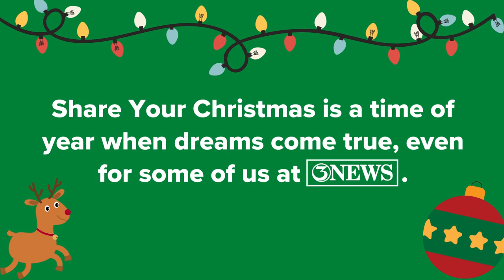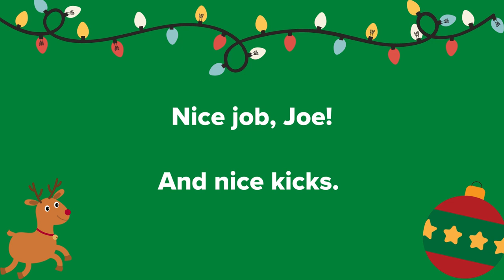Joe Gazin drives a forklift on Share Your Christmas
Legendary 3NEWS anchor Joe Gazin lives out all of our dreams and gets to get behind the wheel of a forklift in 2017.